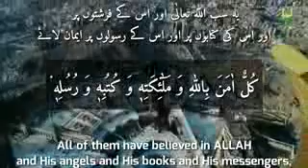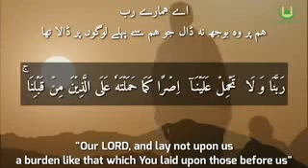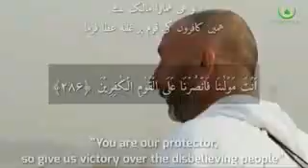Surah Baqarah Badi Fazeelat 285-286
Surah Baqarah ki akhri 2 ayate  aur uski badi Fazeelat